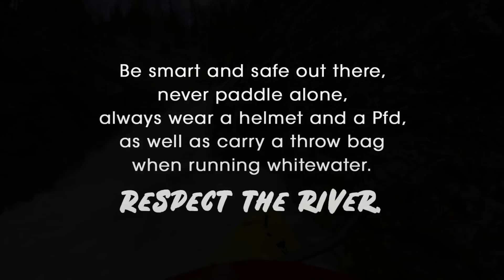Hotshotsslide Beater (#20 Carnage for All 2018)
Watch Toby Schmutterer running ''Hotshotsslide'' on the Rothbach (that got first D'd last year) at a decent flow and screwing it up at the very end taking a swim in the last drop's hole. Luckily he managed to get all his stuff and jump back in his boat for the following drop.
Location: Rothbach, Styria (Austria)
Paddler: Toby Schmutterer